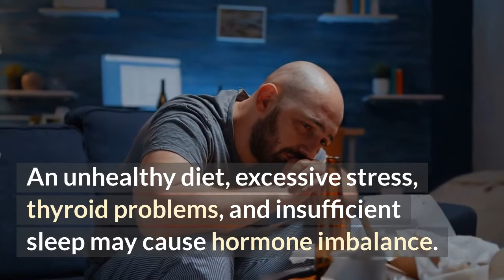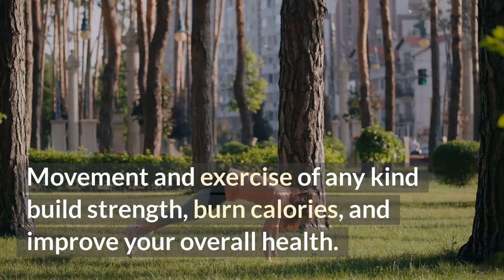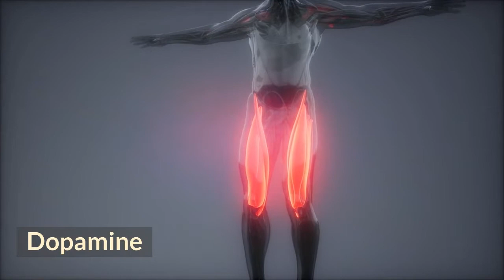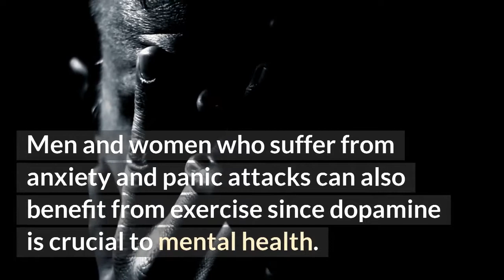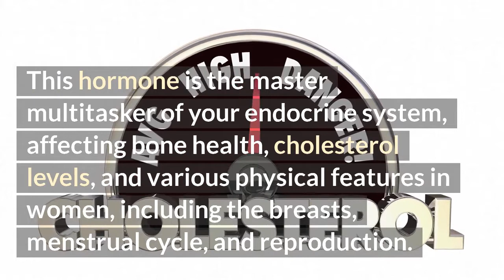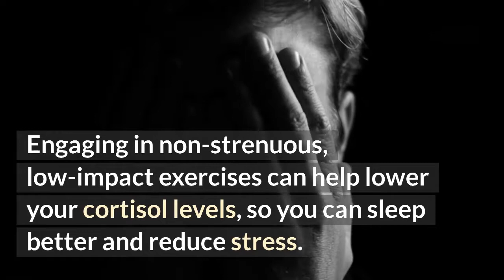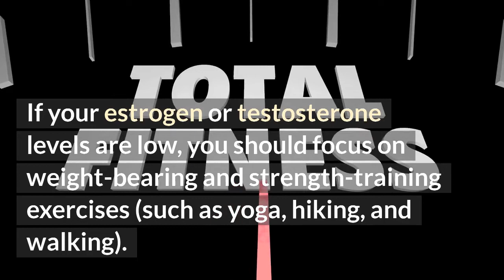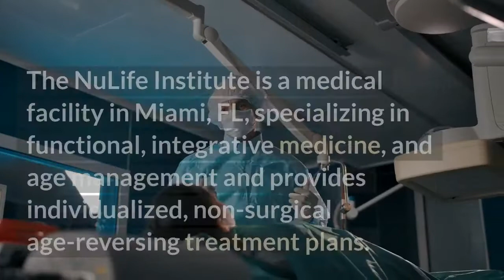Hormone Replacement Therapy: What Exercise Can Do for Your Hormones